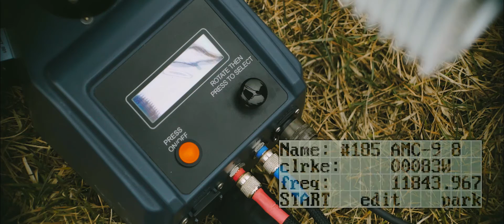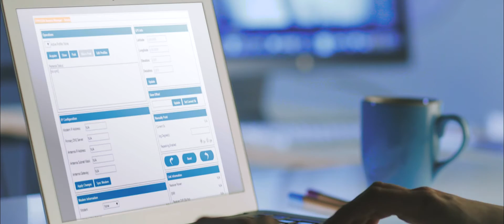AQYR (Typhoon) flyaway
Meet the new AQYR Typhoon VSAT Antenna and discover how form, factor come together to create a portable, intuitive part of your communications team.